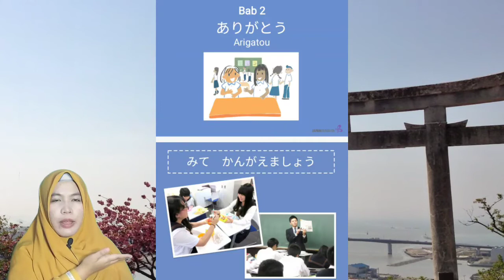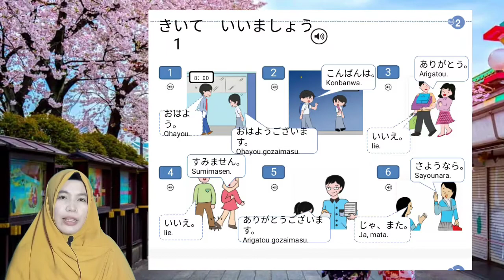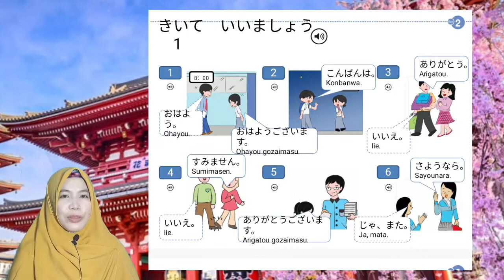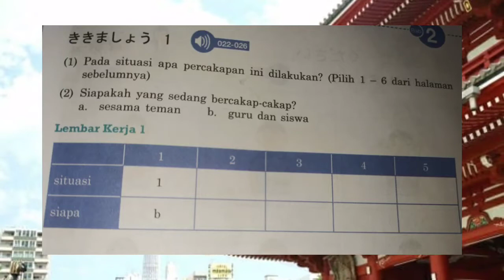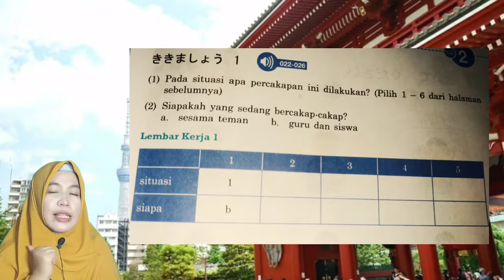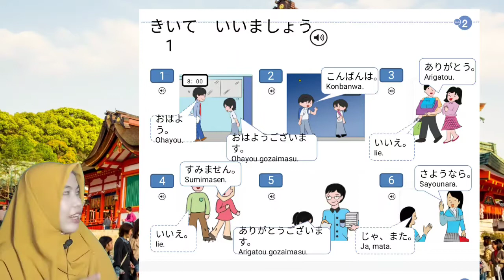Pelajaran bahasa Jepang kelas X SMA Tema Arigatou